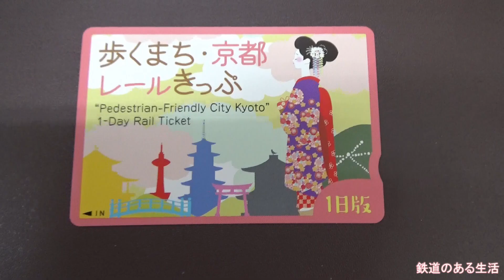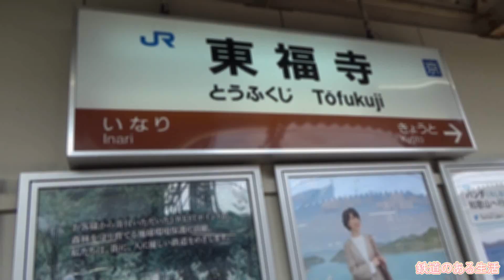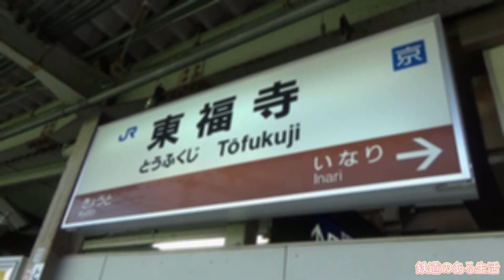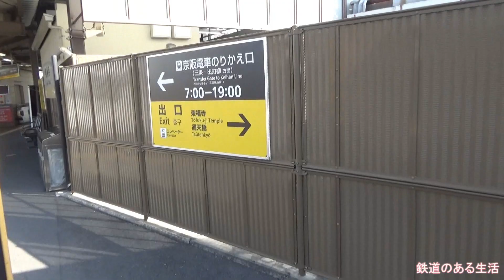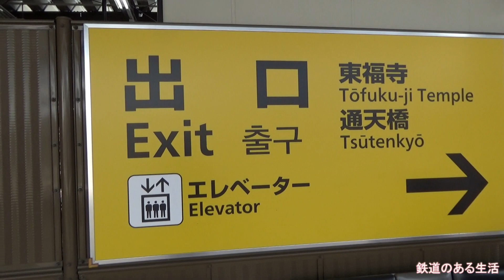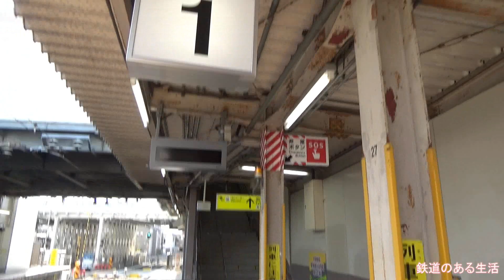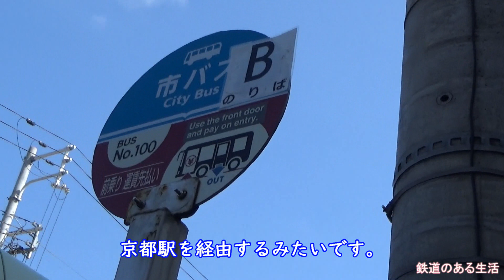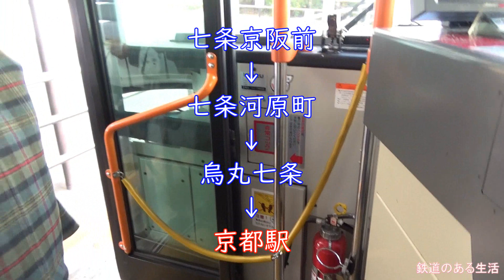JRと京阪の東福寺駅での乗り換えについて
ＪＲと京阪の東福寺駅での乗り換えを検証してみました。

番線と行先については、下記の通りです。

ＪＲ東福寺駅１番線 京都方面行のりば
ＪＲ東福寺駅２番線 奈良方面行のりば
京阪東福寺駅１番線 出町柳方面行のりば
京阪東福寺駅２番線 淀屋橋方面行のりば

京都での旅行・観光時の参考・手助けにでも
なれば幸いでございます。

１．01:15 最も時間を要する乗換経路
２．02:26 京阪２番線 から ＪＲ１番線 への乗り換え その１
３．03:01 京阪２番線 から ＪＲ１番線 への乗り換え その２
４．03:42 京阪２番線 から ＪＲ２番線 への乗り換え その１
５．04:22 京阪２番線 から ＪＲ２番線 への乗り換え その２
６．05:00 京阪２番線 から ＪＲ２番線 への乗り換え その３
７．05:39 京阪１番線 から ＪＲ１番線 への乗り換え
８．06:08 京阪１番線 から ＪＲ２番線 への乗り換え
９．06:37 ＪＲ２番線 から 京阪１番線 への乗り換え
10．07:11 ＪＲ２番線 から 京阪２番線 への乗り換え その１
11．07:49 ＪＲ２番線 から 京阪２番線 への乗り換え その２
12．08:27 ＪＲ２番線 から 京阪２番線 への乗り換え その３
13．09:01 ＪＲ１番線 から 京阪１番線 への乗り換え
14．09:32 ＪＲ１番線 から 京阪２番線 への乗り換え その１
15．10:11 ＪＲ１番線 から 京阪２番線 への乗り換え その２